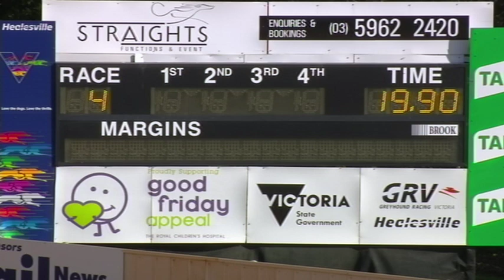HVL SUN 02 JUN 19 R4